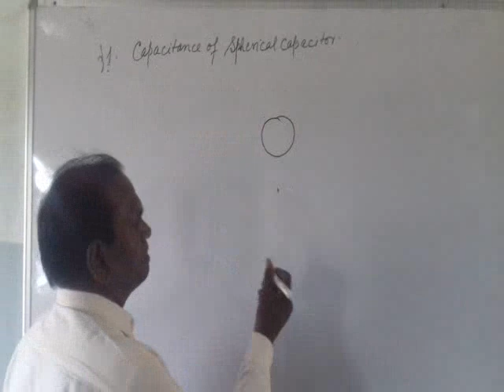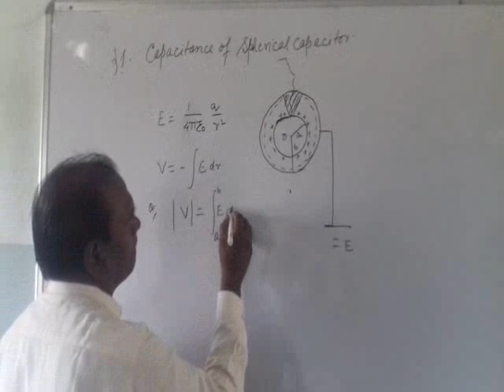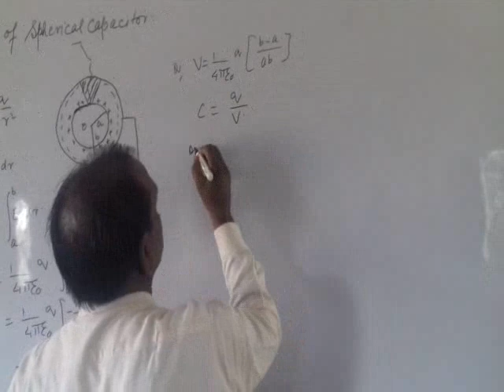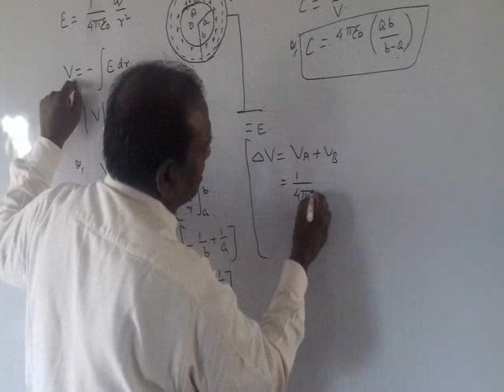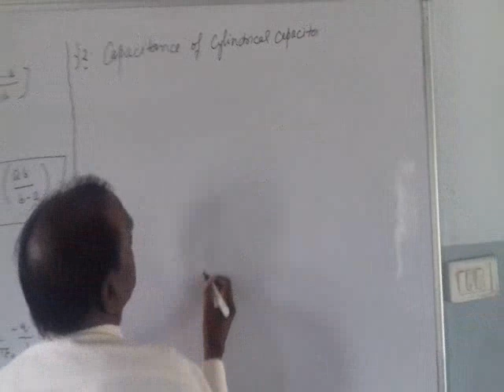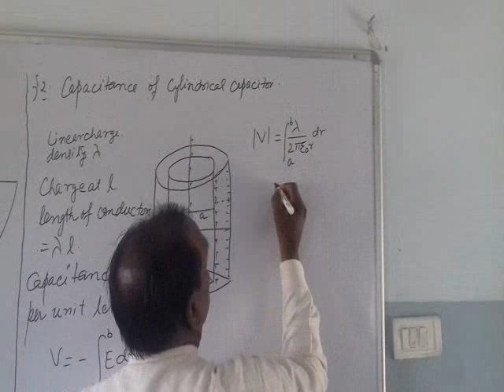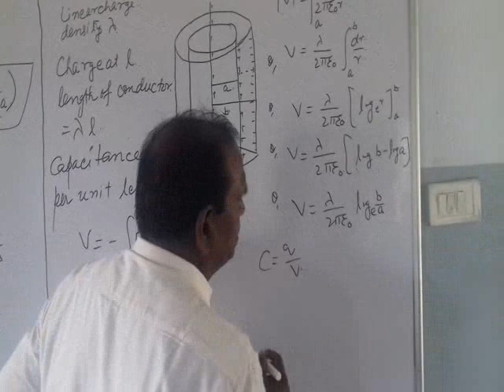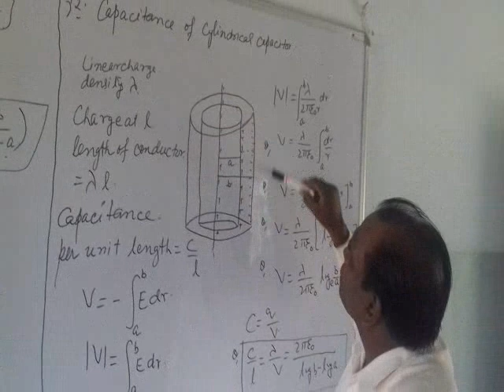CLASS 12 ELECTRIC CAPACITOR 2 MR. D.P. TRIPATHI B&B INTERNATIONAL SCHOOL CHANDAULI